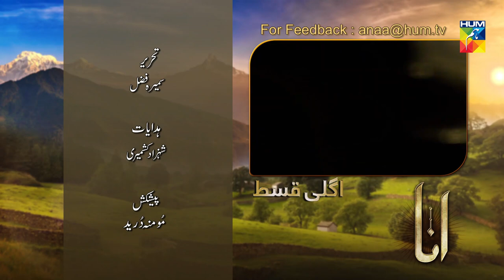Anaa Episode #29 Promo HUM TV Drama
Anaa Episode #29 Promo HD Full Official video - 25 August 2019 at Hum TV official YouTube channel.

Anaa latest Episode #29 Promo Full HD - Anaa is a latest drama serial by Hum TV and HUM TV Dramas are well-known for its quality in Pakistani Drama & Entertainment production. Today Hum TV is broadcasting the Episode #29 Promo of Anaa. Anaa Episode #29 Promo Full in HD Quality 25 August 2019 at Hum TV official YouTube channel. Enjoy official Hum TV Drama with best dramatic scene, sound and surprise.

Starring
Hania Aamir, Shehzad Sheikh, Areeba Shahood Alvi, Farhan Ally Agha, Shamil Khan, Raju Jamil, Irfan Khoosat, Seemi Raheel, Tara Mahmood, Hoor Hassan, Alamdar Khan, Javeria Kamran others.

Directed By
Shahzad Kashmiri

Written By
Sameera Fazal

Produced By
Momina Duraid Productios